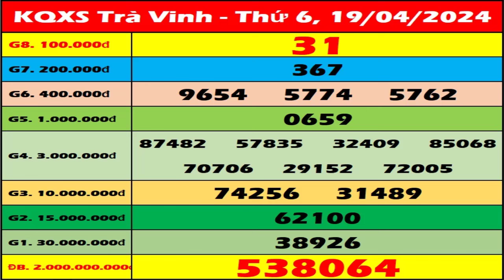Xổ số Trà Vinh ngày 19 tháng 4 - XSTV 19/4 - KQXSTV - SXTV | Xổ số kiến thiết Trà Vinh hôm nay